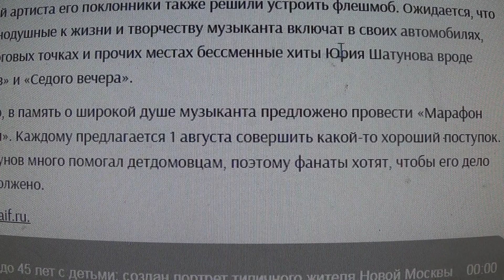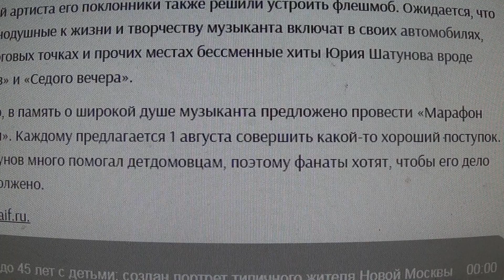Поклонники Шатунова решили устроить флешмоб на 40 дней артиста.